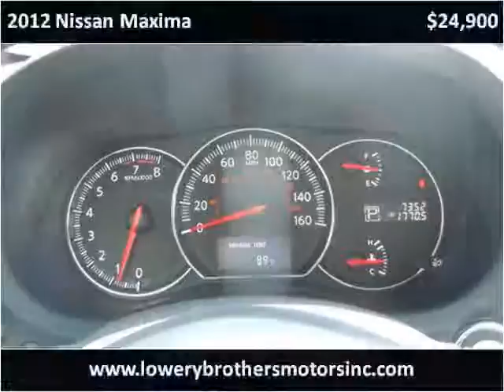2012 Nissan Maxima Used Cars Boaz AL